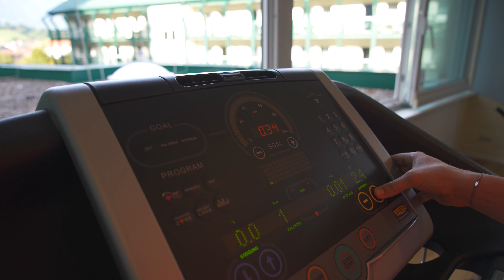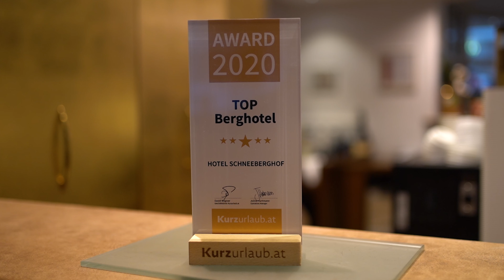Imagefilm Hotel Schneeberghof - Die Leichtigkeit des Seins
In diesem Imagefilm für das Hotel Schneeberghof zeigen wir die unterschiedlichen Facetten des 4 Sterne Superior Hotels in Puchberg am Schneeberg. Das Wanderhotel, das am Fuße des Schneebergs gelegen ist, steht gleichermaßen für familiärer Gemütlichkeit, umfangreiches Wellness-Angebot sowie kulinarische Genüssen.

Auch als Tagungsort hat sich der Schneeberghof nur eine Stunde von Wien entfernt, einen Namen als Seminarhotel gemacht.